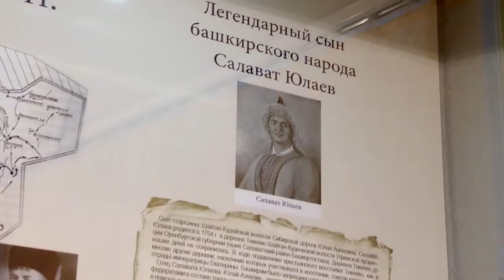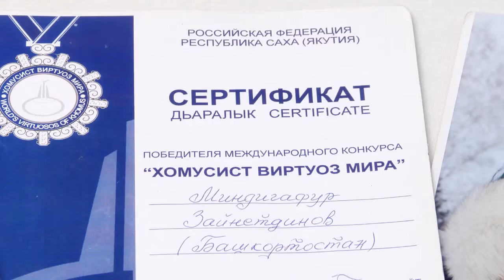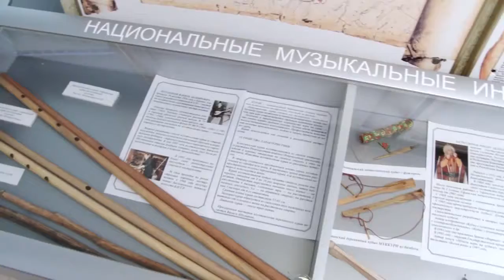Звуки мира Миндигафур Зайнетдинов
Миндигафур Зайнетдинов – заслуженный работник культуры Республики Башкортостан, лауреат Государственной республиканской молодёжной премии имени Шайхзады Бабича, , республиканских и международных конкурсов, солист Башкирской государственной филармонии имени Хусаина Ахметова, художественный руководитель фольклорной группы «Ривайят». За непревзойденное мастерство владения инструментом одаренному музыканту и талантливому педагогу присвоено звание «Виртуоз-кубызист мира».